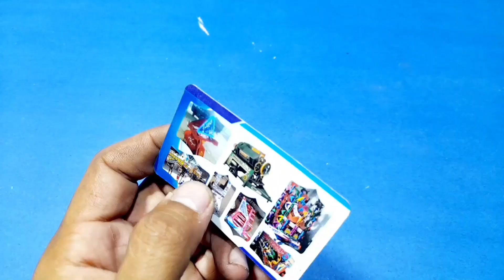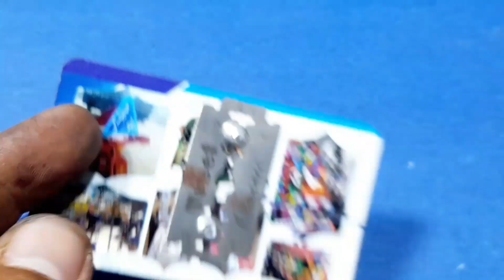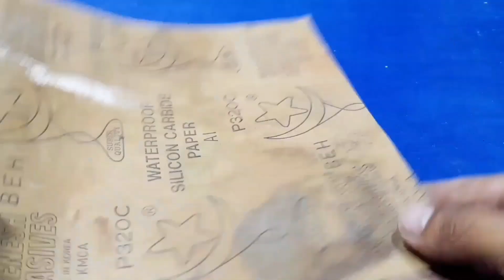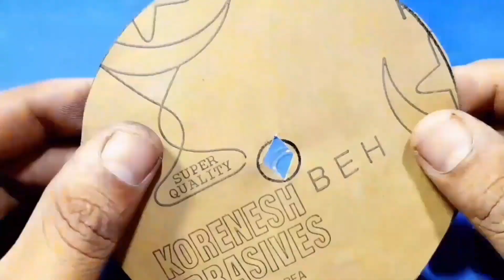I regret not learning this secret at the age of 50!! Tricks and tips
Few people know function of the cable bracket ,!! How did I not think of this before

In this video, we're going to discuss the function of a cable bracket and how you can install one on your own. This is a handy tip that few people know about, and I think you'll find it helpful!

If you're looking to do some home repairs or renovations, then you'll want to check out this video. In it, we'll discuss the function of a cable bracket and how you can install one on your own. This is a handy tip that few people know about, and I think you'll find it helpful!